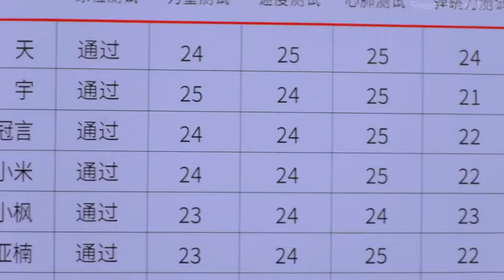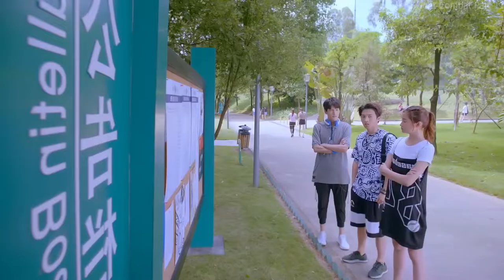A Boy Stuck In All-Girls School PART 11 & Becomes The Main Attraction | Movie Review/Plot In Hindi